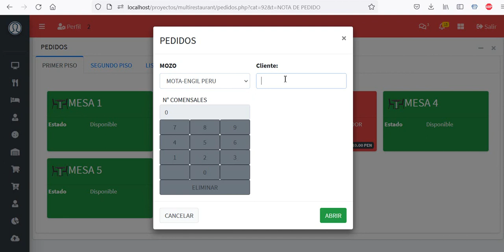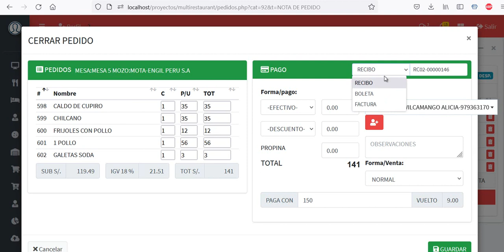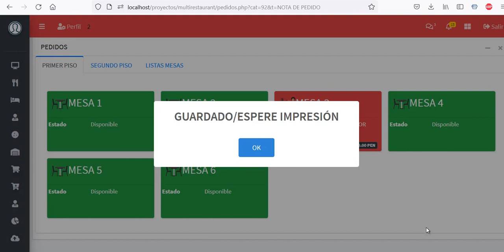Demo software para restaurant con facturación electrónica